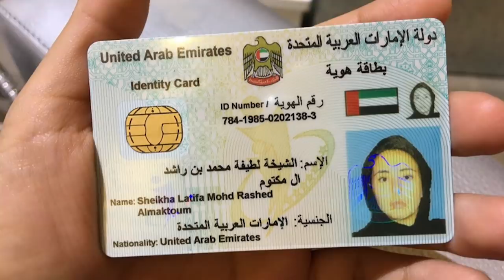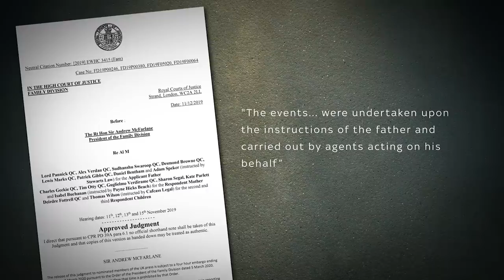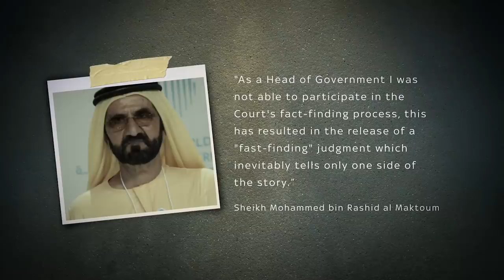Princess Latifa: What happened to Dubai's 'missing' princess?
For three years the world has heard nothing from Princess Latifa, the missing daughter of one of the world’s richest men, Dubai's billionaire ruler Mohammed bin Rashid Al Maktoum.

But now, you can hear Princess Latifa’s story in her own words.

She says she is being held against her will in a royal villa in Dubai.

and download our apps